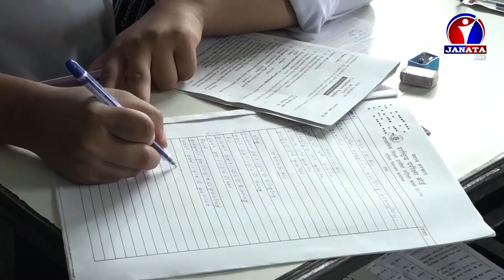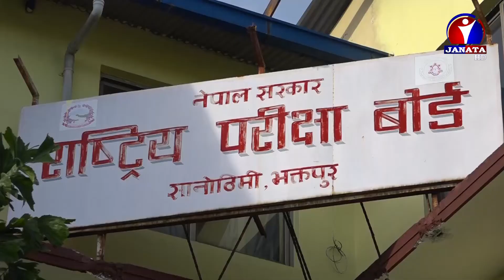यही वैशाख ९ गतेबाट एसइइ परीक्षा शुरु हुने निश्चित || SEE Exam || NEB